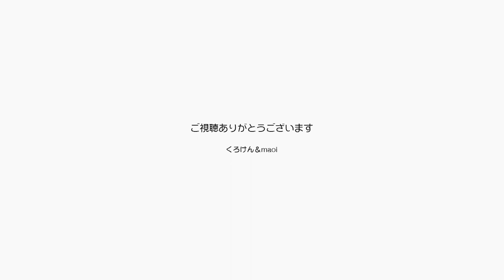雨の日の猫派はよく甘えて可愛いんだねジャン＆ポン 【Jean & Pont 2861】2022/5/28 保護猫ジャンけんポン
久しぶりに土砂降りの雨で朝からなんだか気怠い感じですが、猫の気分にも影響が出るのかジャンくんもポンちゃんもめちゃめちゃ甘えてきます。
可愛いジャンくんとポンちゃんをたっぷり楽しみました。
ジャンくんのヘソテンお腹もふもふ。
ポンちゃんをナデナデすると尻尾ブルブル。